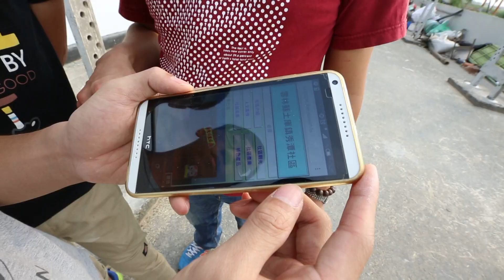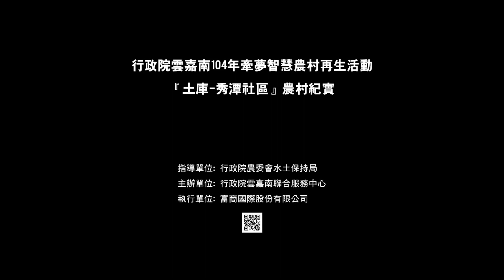揪揪購Jojogo-【農村再生】雲林縣土庫鎮 秀潭社區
【農村再生】雲林縣土庫鎮 秀潭社區
指導單位:行政院農委會水土保持局
主辦單位:行政院雲嘉南聯合服務中心
執行單位:富商國際股份有限公司